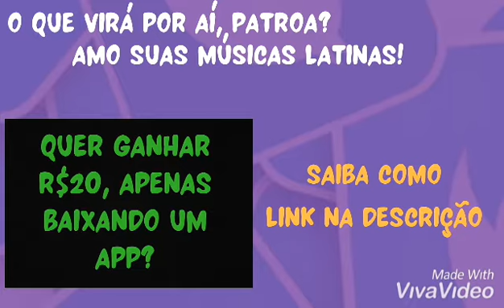ANITTA gravando NOVA MÚSICA LATINA | JQUILES | SECH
ANITTA em estúdio [MIAMI] gravando uma nova música Latina! Me disseram que já é Hit Global! Mais alguém acredita? 💜💚

Quer Ganhar R$20 de GRAÇA?
Baixe agora o APP PAGBANK e gratuitamente receberá esse valor.

Aproveite para enviar o link para todos seus amigos e ganhar mais  R$10 por indicação 😎.